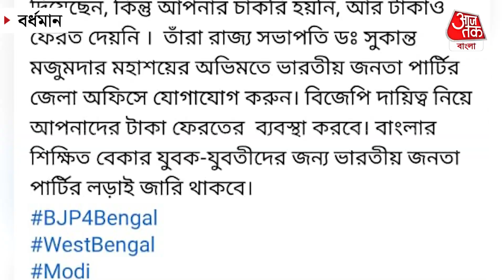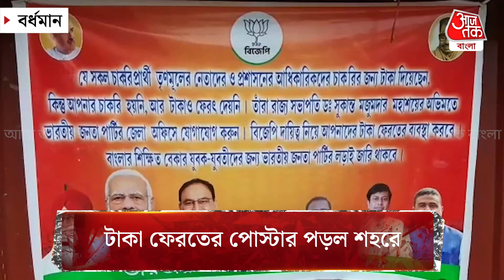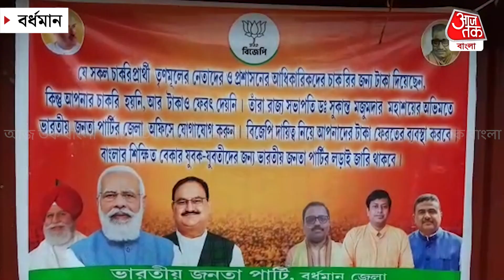লাগবে টাকা, দেবে BJP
BJP-র পার্টি অফিসের সামনে পোস্টার ঘিরে সরগরম বর্ধমান। চাকরির জন্য টাকা দিয়ে যারা প্রতারিত তাদের টাকা ফেরতের প্রতিশ্রতি দিলেন BJP রাজ্য সভাপতি সুকান্ত মজুমদার।